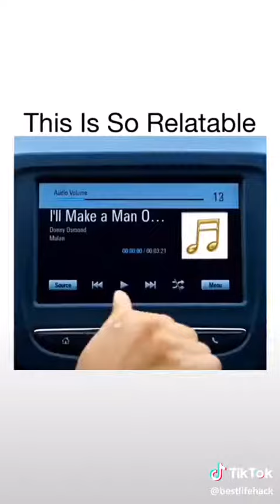CAN YOU RELATE TO ANY OF THESE? 😉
surely we done one thing that cause an embarrassment, that's ok were just humans, aren't we?